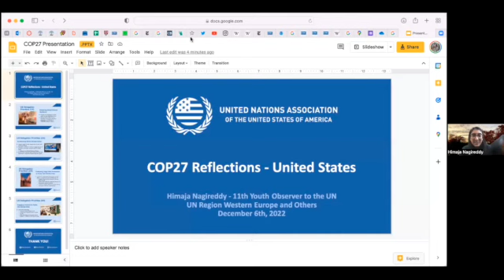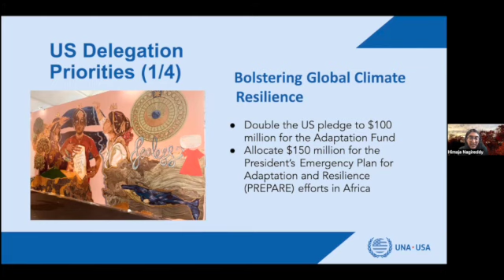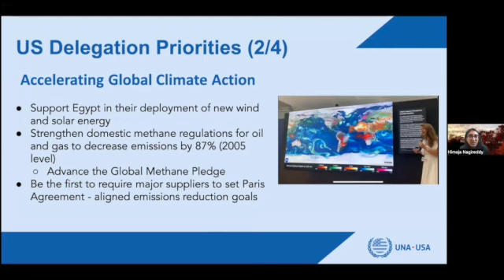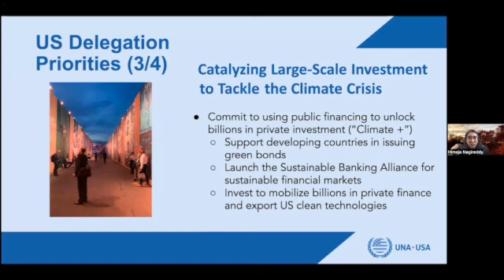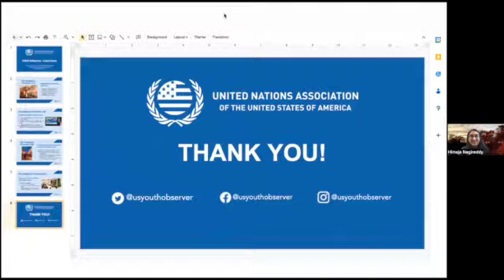COP27 and Beyond: A Future for Our Planet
‘COP27 and Beyond’ is a partnership event hosted by United Nations House Scotland, United Nations Association Scotland, and United Nations Association of the United States of America.

The event aimed to bring together representatives from civil society and the public sector to discuss how grassroots organisations can work together more effectively in implementing the goals of the Conference of the Parties (COP27), the UN’s Climate Change Conference.

United Nations House Scotland (UNHS) is a civil society organisation committed to strengthening the implementation of the UN goals and values at grassroots levels.  We do this by promoting, supporting, bridging, encouraging innovative engagement, building awareness, monitoring outcomes and being approachable.